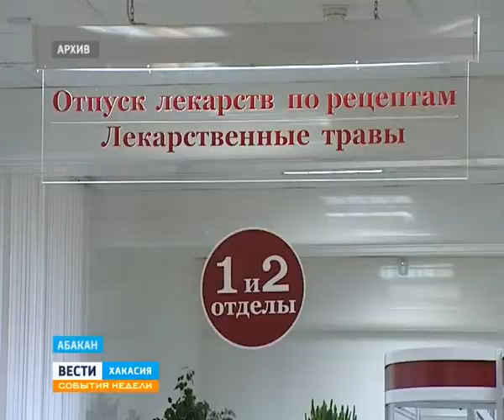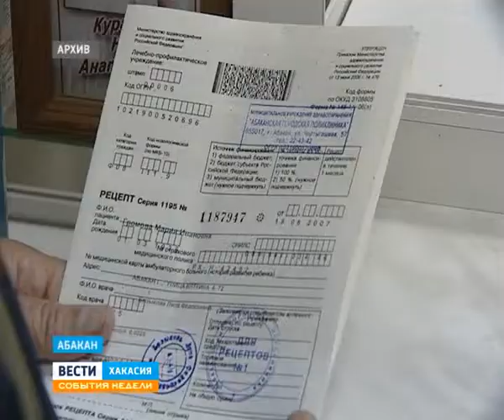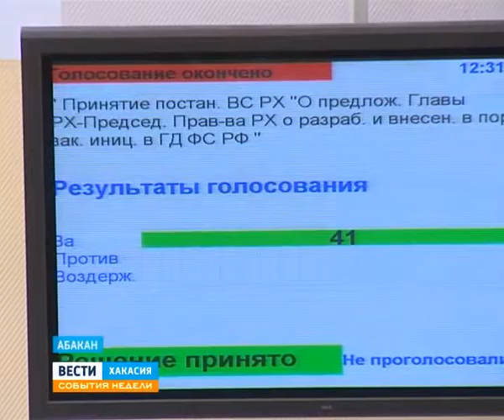29 06 14 События недели